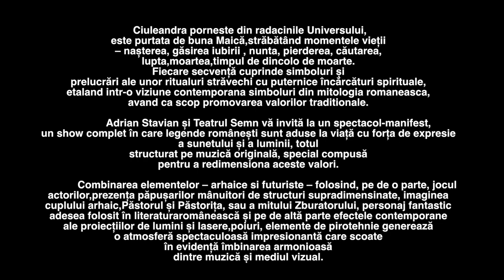Trailer Ciuleandra Legenda Zburatorului 2019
Ciuleandra- Legenda Zburatorului
Spectacol multimedia :
Teatru        Muzica Live         Dans           Structuri Supradimensionate
Show de Lasere      Focuri /Poiuri     Elemente de Pirotehnie     Show lumini

Spectacol ce etaleaza intr-o viziune contemporana simboluri din mitologia romaneasca, avand ca scop promovarea valorilor traditionale, combinand forme artistice clasice (teatru,dans,muzica,elemente supradimensionate de teatru de papusi) cu mijloace de expresie multimedia.

Muzica: Adrian Stavian
Regie : Madalina Petrencu
Coregrafie : Cristian Daniel Osolos , Corina Tiron
Distributie :
Actori : Teatrul Semn - Gabriel Montescu,Madalina Petrencu, Hristu Cristian, Carmen Montescu
Dansatori : Total Dance Center
Instrumentisti : Adrian Stavian (clape,laser-harp) , Narcis Chiamil (tobe, percutii), Craciun Stefan (chitara ac & el) , Iulian Bratu (tenor) , Ana Mladinovici (soprana)